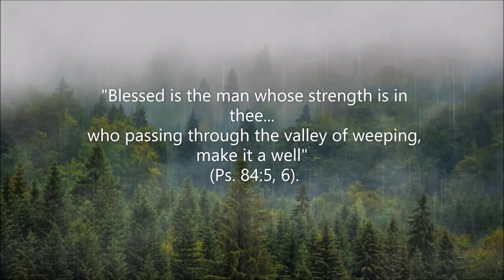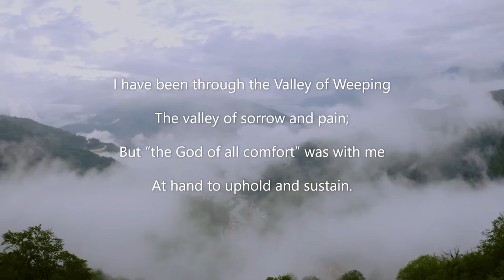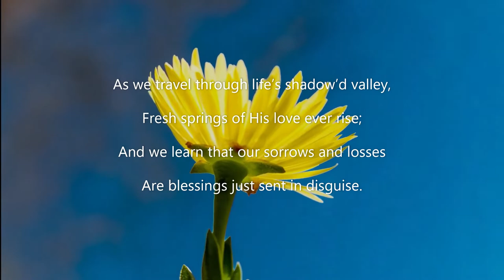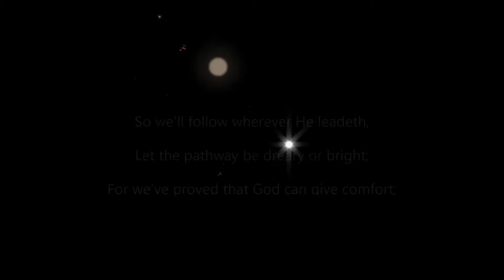Streams in the desert Aug 9 (Video Book)(Mrs. Charles Cowman)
"Blessed is the man whose strength is in thee. . .who passing through the valley of weeping, make it a well" (Ps. 84:5, 6).

        Comfort does not come to the light-hearted and merry. We must go down into "depths" if we would experience this most precious of God's gifts--comfort, and thus be prepared to be co-workers together with Him.

        When night--needful night--gathers over the garden of our souls, when the leaves close up, and the flowers no longer hold any sunlight within their folded petals, there shall never be wanting, even in the thickest darkness, drops of heavenly dew--dew which falls only when the sun has gone.

I have been through the valley of weeping,
The valley of sorrow and pain;
But the 'God of all comfort' was with me,
At hand to uphold and sustain.
As the earth needs the clouds and sunshine,
Our souls need both sorrow and joy;
So He places us oft in the furnace,
The dross from the gold to destroy.
When he leads thro' some valley of trouble
His omnipotent hand we trace;
For the trials and sorrows He sends us,
Are part of His lessons in grace.
Oft we shrink from the purging and pruning,
Forgetting the Husbandman knows
That the deeper the cutting and paring,
The richer the cluster that grows.
Well He knows that affliction is needed;
He has a wise purpose in view,
And in the dark valley He whispers,
"Hereafter Thou'lt know what I do."
As we travel thro' life's shadow'd valley,
Fresh springs of His love ever rise;
And we learn that our sorrows and losses,
Are blessings just sent in disguise.
So we'll follow wherever He leadeth,
Let the path be dreary or bright;
For we've proved that our God can give comfort;
Our God can give songs in the night.